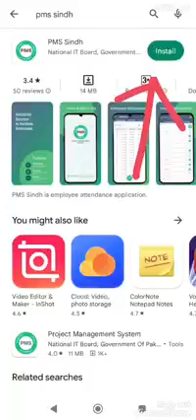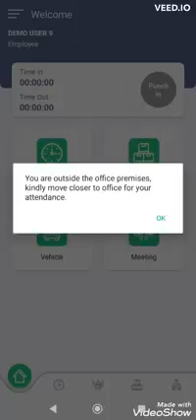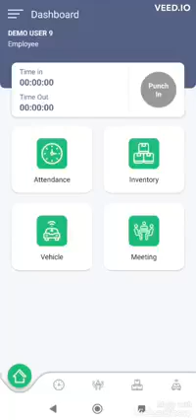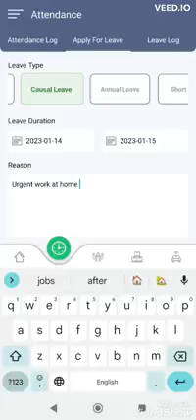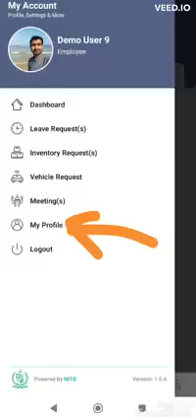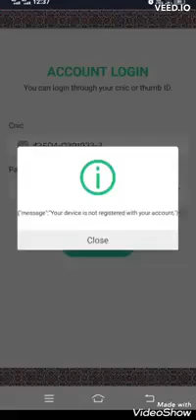PMS ATTENDENCE. online attendence of pst and jest teacher.